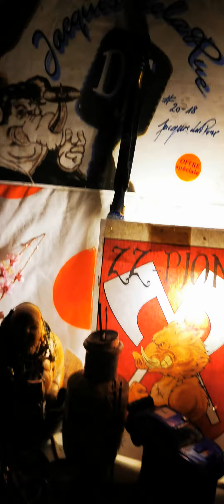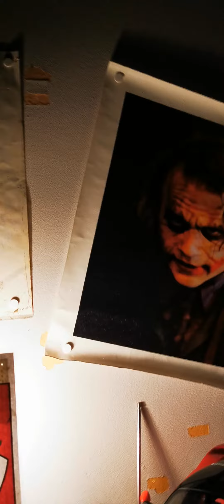Stormed range 007.03.2021